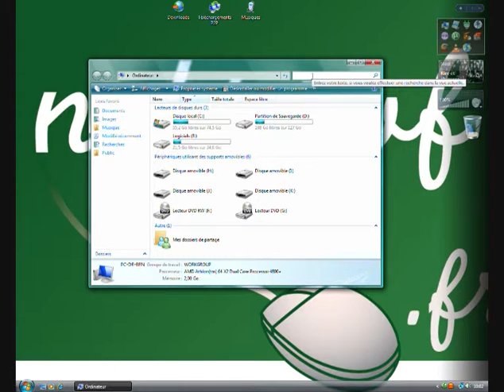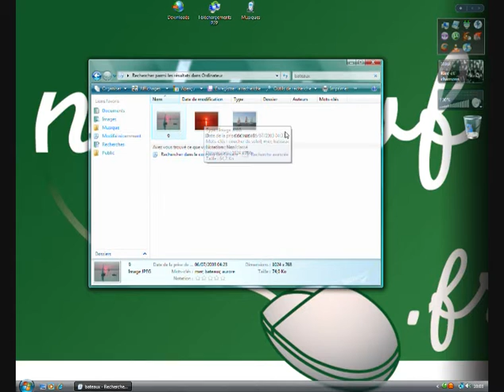Tager des photos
Prof : Benoit